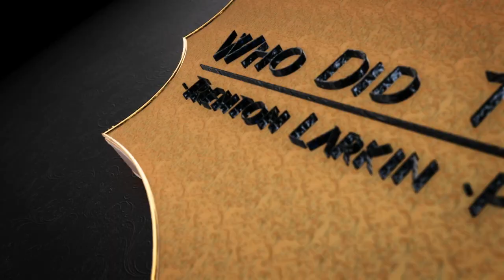Phil Lollar - (Dale Jacobs) - Episode #8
Today we will be getting to know actor Phil Lollar. He is the Co-Creator of Adventures in Odyssey a 30 plus year radio drama one of the longest radio dramas ever to air. He also voiced a prominent character on Adventures In Odyssey named Dale Jacobs. He is also on the show, Space Racers, and he is also on the New Tom And Jerry Show as well. These are just a few of the works he has been a part of so take a journey with me to find out more about Phil and his career as an actor, writer, director, and more.